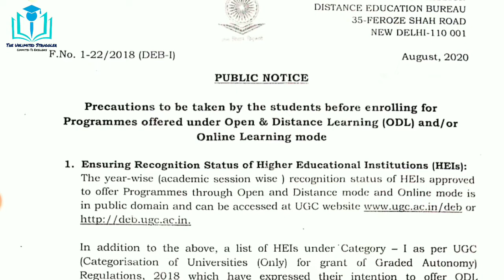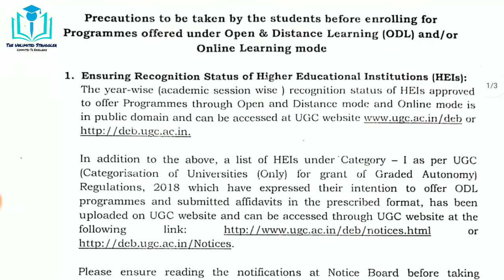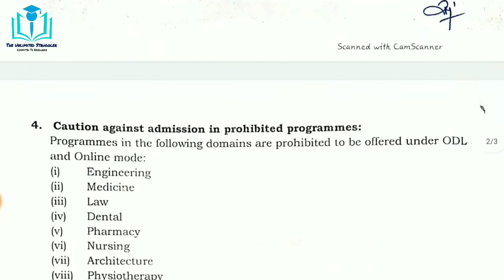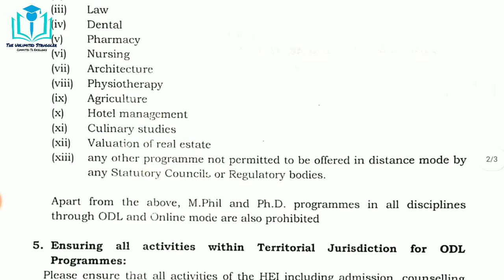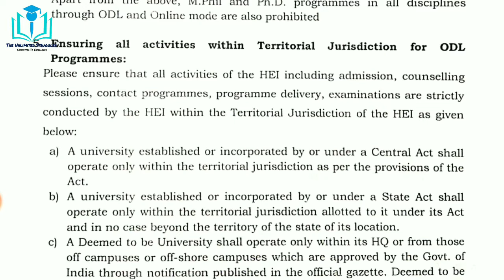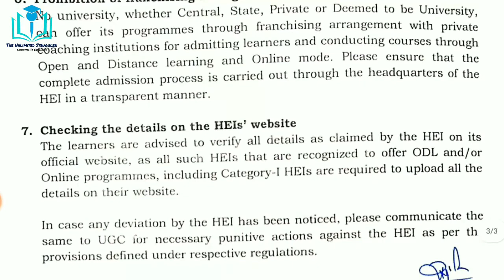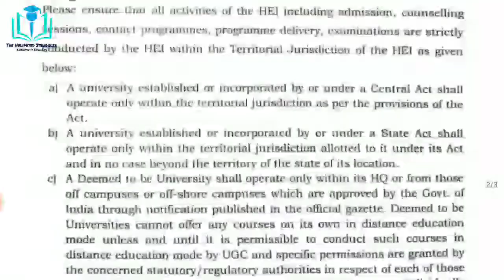UGC notified the Precautions to the students for ODL Programs | Santosh Kumar Sankhyan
In this video I discussed about notice issued by the University Grant Commission to the students regarding precautions to be taken before enrolling for the programs offered for Online and Distance Learning (ODL) and/or Online Learning mode.

Best Books For NET JRF Paper I :
1. Paper 1 in Research and Teaching Aptitude in English
2. Paper 1 in Research and Teaching Aptitude in Hindi

Best Books For NET JRF Paper II Management :
Practice Books :
1. Truemen
2. Arihant

Refered Books :
1. Financial Accounting
2. Management
3. Organization Behavior
4. Managerial Economics
5. Marketing
6. Financial Management
7. Operations Management
8. Research
9. Human Resource Management
10. Strategic Management
11. Business Enviornment
12. Indian Banking System
13. Business Statistics